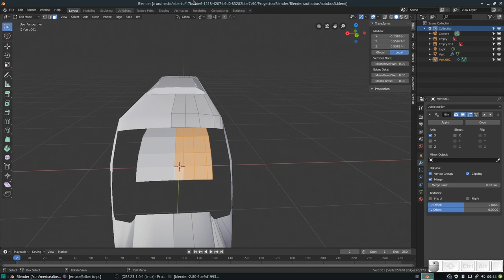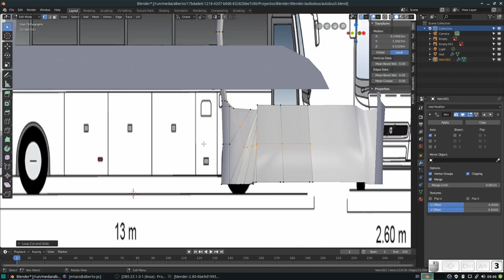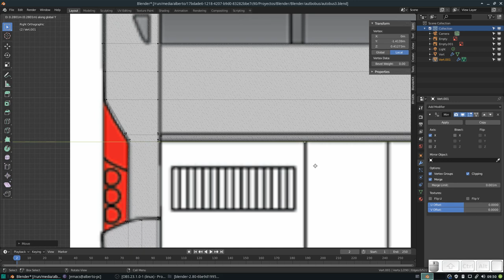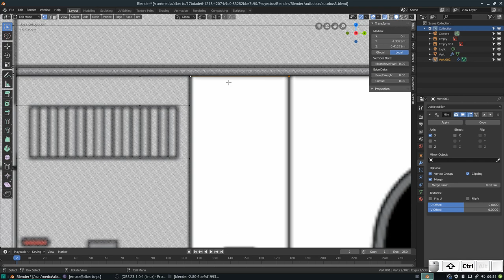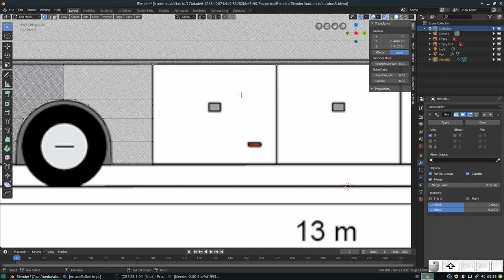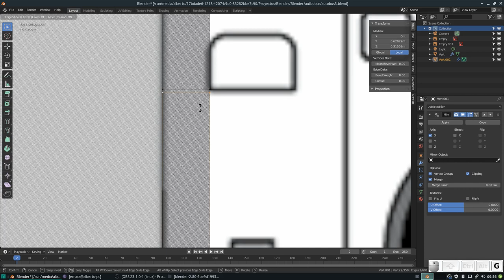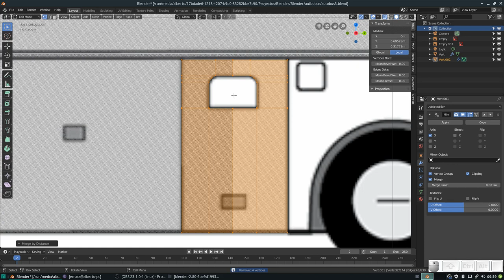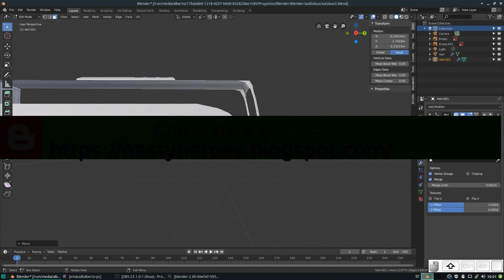Blender: Modelando un autobús desde 0. Parte lateral del autobús. Parte 4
En este vídeo terminamos con la parte interna y comenzamos la parte lateral de nuestro autobús.